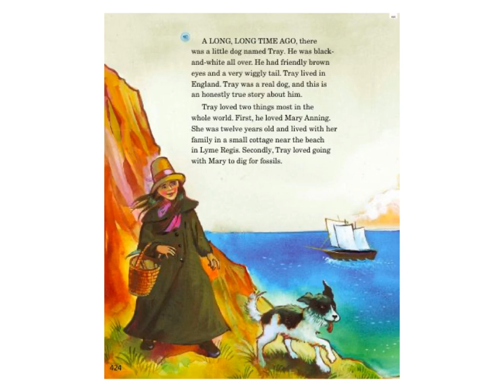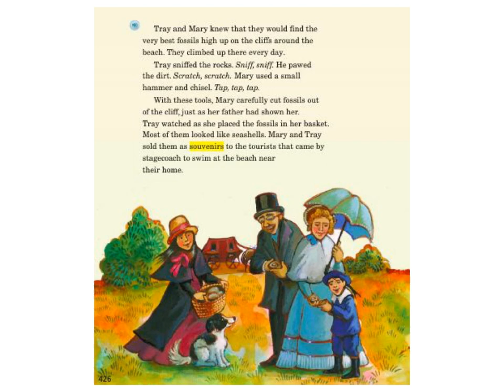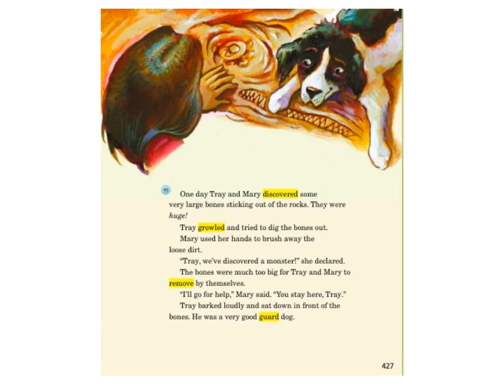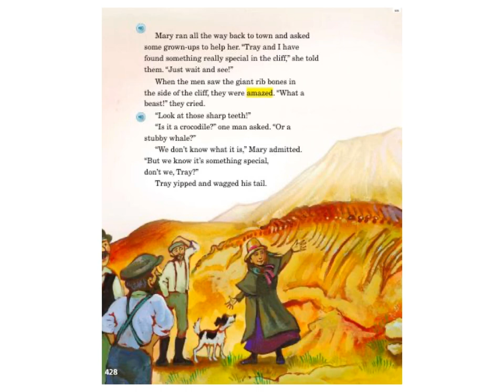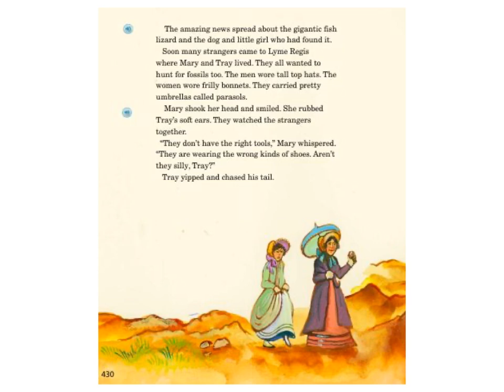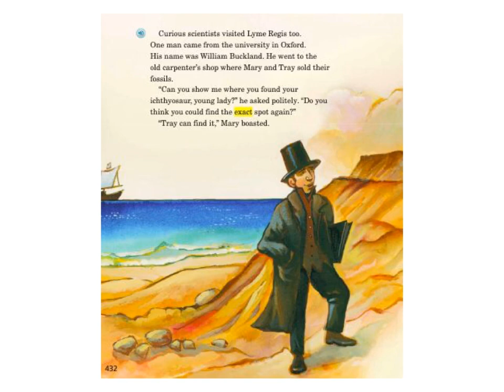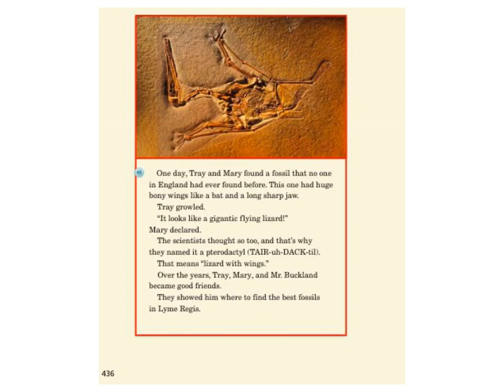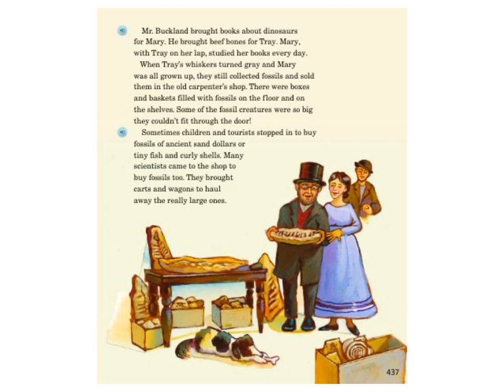G2 L27 The Dog That Dug for Dinosaurs